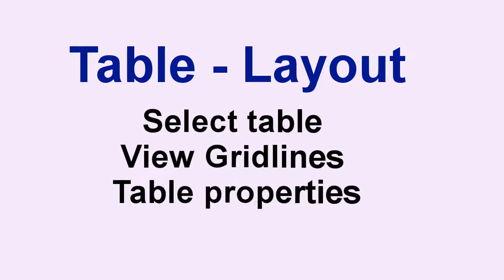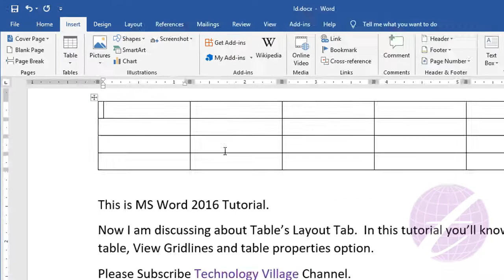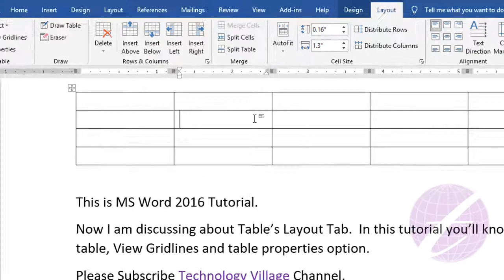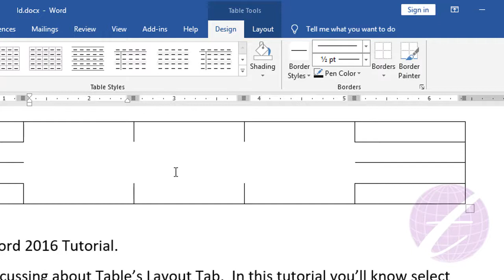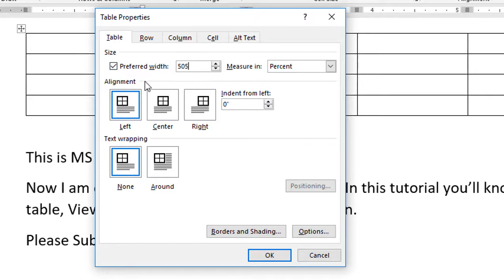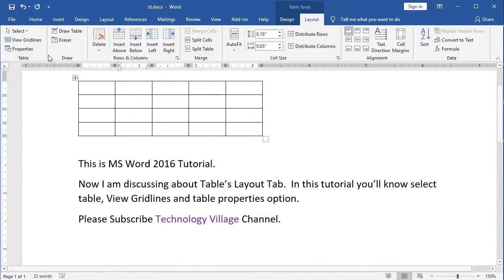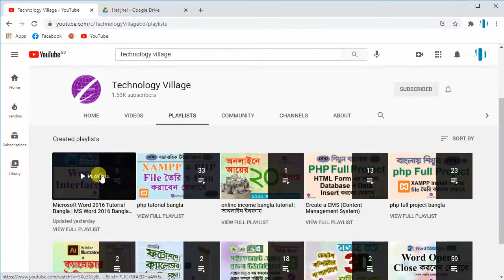Select Gridlines Properties in Word Table | Microsoft Word (MS Word) Tutorial Bangla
In this video you'll learn about select, Gridlines, Properties in Word Table, This is Microsoft Word Tutorial Bangla and it describe how to align table in word, select table in word, gridlines in word table, table properties in ms word. After watching this video you can learn select row in table in word, how to select a row in a table in word, select a row in a table in word, select column in a table in word, select column in table in word, hide table gridlines in word, how to remove gridlines in word table, show gridlines in word table, ms word table properties etc.

এ ভিডিওতে এম এস ওয়ার্ড এর table সম্পর্কে আলোচনা করা হয়েছে।  টেবিলের Properties সম্পর্কে আলোচনা করা হয়েছে এবং table এ কিভাবে Gridlines শো অথবা হাইড করবেন তা দেখানো হয়েছে। এছাড়া table কিভাবে সিলেক্ট করবেন তা দেখানো হয়েছে।